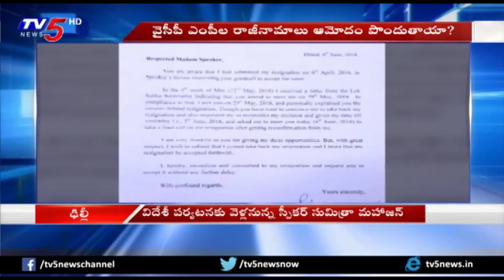Speaker Sumitra Mahajan Is Likely To Accept The Resignations Of Five YSRCP MPs | TV5 News